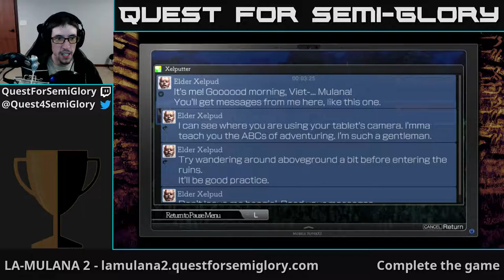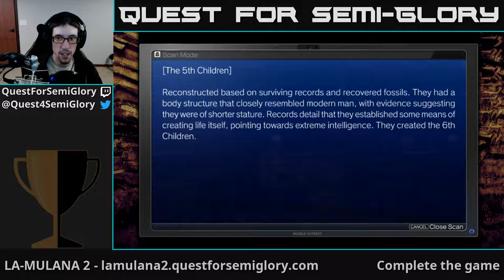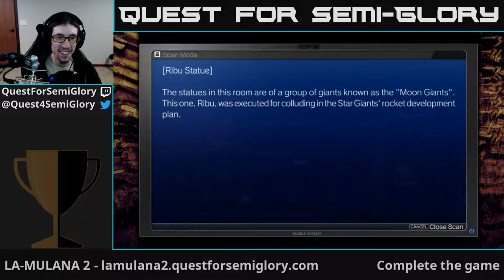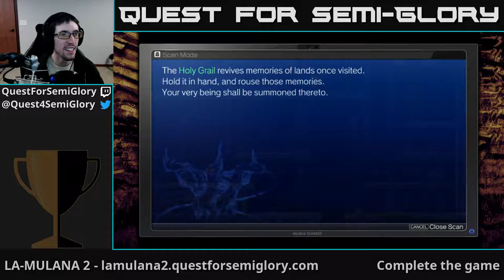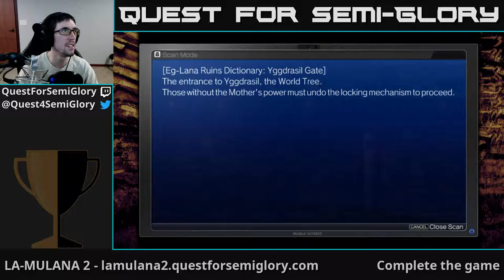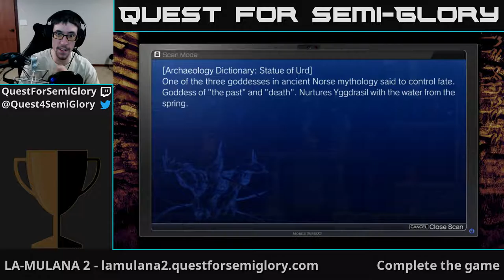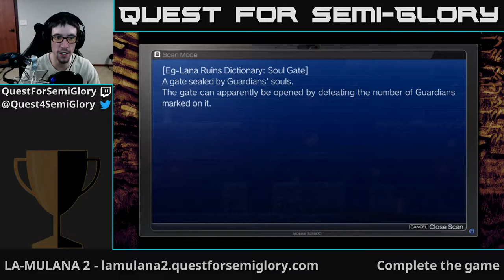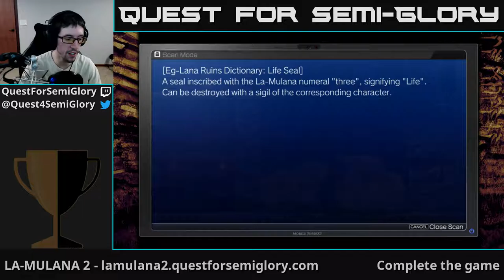Quest for Semi-Glory - LA-MULANA 2, Session 1